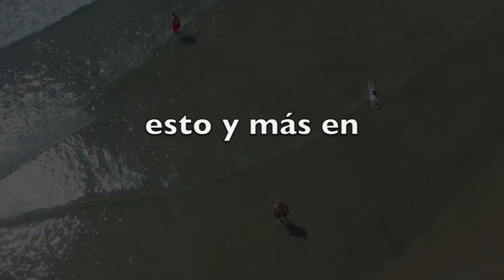Edición Junio 2017 Revista Líder México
Ya está disponible la edición de junio de Revista Líder México con el tema Sí Vale en la portada